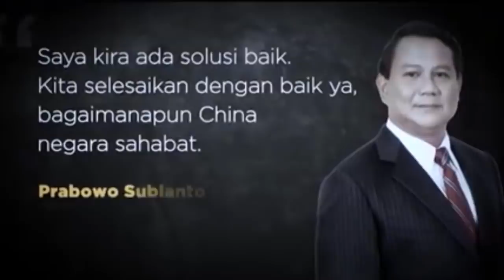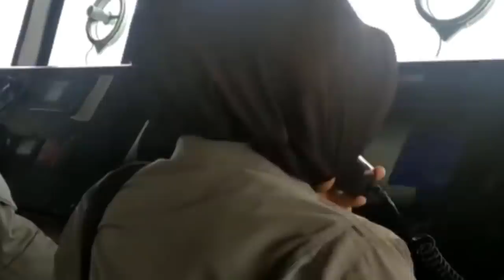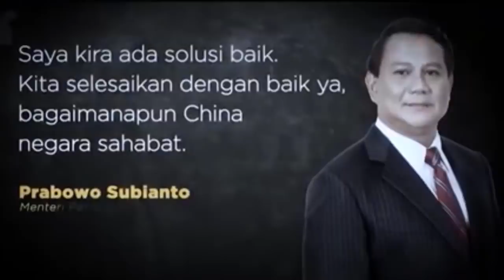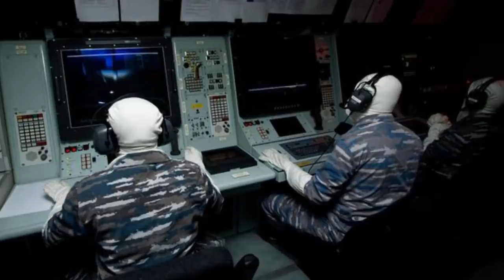AKHIRNYA CHINA MUNDUR DARI NATUNA!! DIPLOMASI PRABOWO BERHASIL, TNI KERAHKAN 4 KAPAL PER4!NG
Buntut Panasnya Indonesia dan china kisruh di Natuna, kementerian Pertahanan Prabowo Subianto menyatakan akan terus mendorong penerapan satu komando di kawasan kelautan.

Staf Khusus Menteri Pertahanan Bidang Komunikasi Publik dan Hubungan Antar Lembaga, Dahnil Anzar Simanjuntak, mengatakan bahwa komando ini bisa sepenuhnya bisa dipegang oleh Coast Guard di bawah Badan Keamanan Laut (Bakamla).

"Supaya one command in the sea atau satu komando di laut, yang ingin dorong coast guard," kata Dahnil di Gedung Kementerian Pertahanan, Jakarta, Kamis (16/1).

Dorongan satu komando laut ini merupakan dampak dari konflik antara China dan Indonesia di wilayah perairan Natuna Utara. Dengan dorongan ini, Prabowo memutuskan agar alokasi anggaran belanja untuk Bakamla segera diberikan.

"Ini anggaran untuk belanja kapal. Jadi itu yang bisa dilakukan Pak Prabowo selain kita akan terus mendorong one command di laut gitu," kata Dahnil.